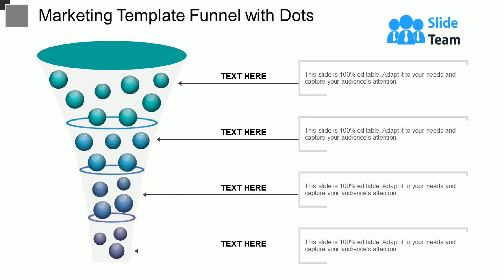Marketing Template Funnel With Dots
Presenting this set of slides with name - Marketing Template Funnel With Dots. This is a four stage process. The stages in this process are Marketing Template, Branding Template, Promotion Template.